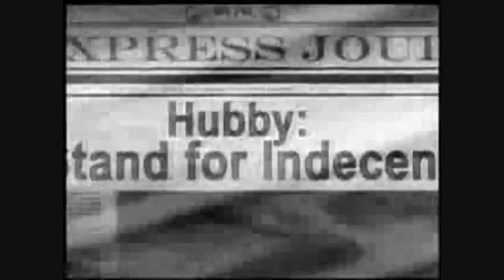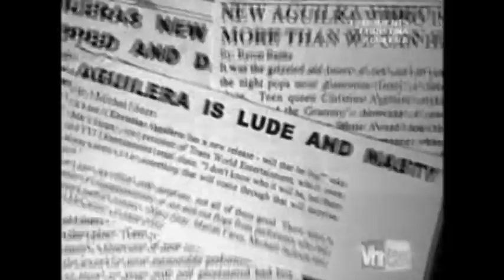Christina Aguilera - Still Dirrty (Music Video)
A fan made Music Video of Still Dirrty of Back to Basics (2006) Inlcuding rare videos From 2004 cancelled tour and Back to basics Tour backdrops!